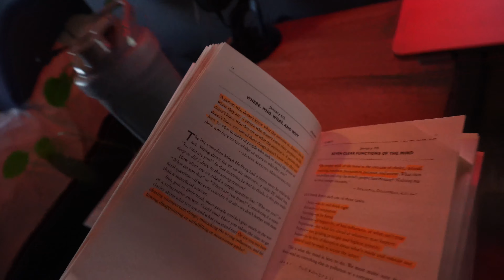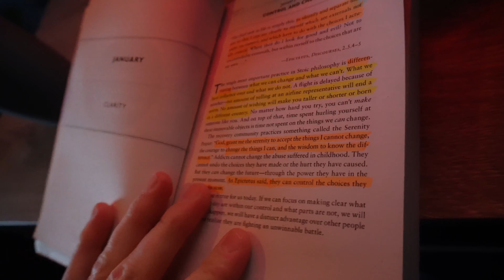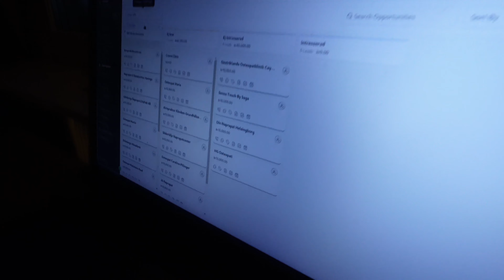5 TIMMAR ROADTRIP + Företagsberäkningar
Hur du räknar ut om du tjänar på en kund med enkla beräkningar + åker till Göteborg med Pontus för att äta mat och jobba på min smma. (Vlogg)

Följ gärna min Instagram för mer content